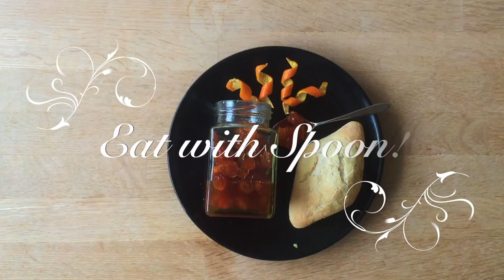Orange Peel Curls (Special Edible Gift or the Cheapest Jam Ever)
Main winter holidays passed by so quickly and the only thing’s left is tons and tons of tangerines and oranges, at least in my household. And today I will have a very exclusive, sweet and delicious way to utilise that delicious smelling orange peel, that usually goes strait to the bin. No food should be waisted!

3 Oranges (I prefer thin skinned kinds)
1 cup Sugar
1 cup Water
1 tbsp Lemon Juice
Cloves, Cinnamon, Ginger or Lemon Zest are optional, feel free to experiment

1. Wash the oranges very very thoroughly. I for water, with soap, take your time, this’s important.
2. Peel them in a special way, as shown in the video and eat all the joy inside (mandatory step :)
3. Cut each of the section in 3, make the curls and using needle make a beautiful chaplet.
4. Now is the most time consuming part - we need to take off that bitterness, so in a small saucepan put the peels add cold water, bring to a boil and simmer 10 min. Repeat this step 2 more times.
5. Make some simple syrup. Just add sugar water and lemon juice into a saucepan and simmer on low for about 13-15 min just until it becomes slightly caramel colour. Add spices if desired, set aside and let cool.
6. Now the final part: Combine sirup with peels, bring this concoction to a boil once again and it’s time to Serve and Enjoy!

Happy Gigting and Eat with Spoon!